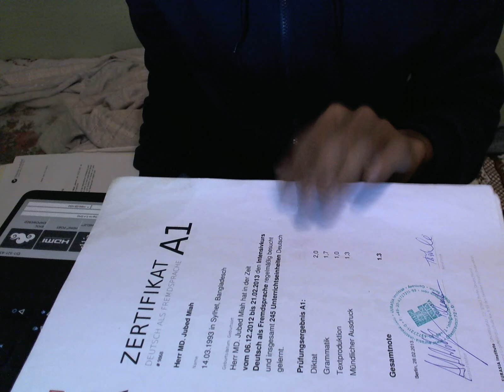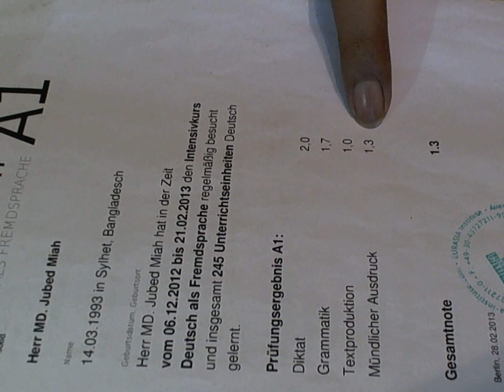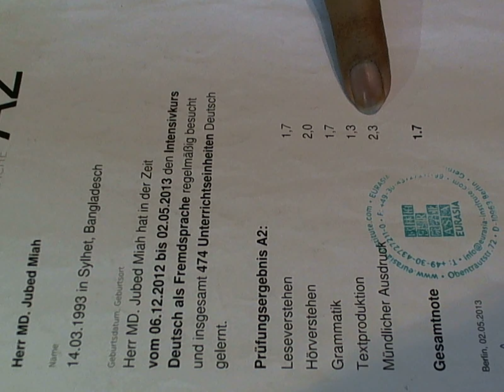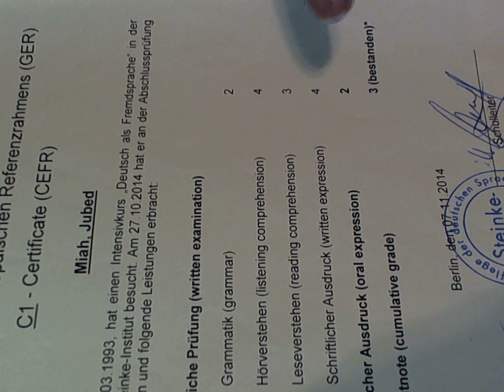how to pass German language test : My Experience/কিভাবে জার্মান ভাষা শিখবেন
how to pass German language test : My Experience

Learning German language is easy . just i share my Experience

may be you have also some learning technics

just comment and let's us know your Experience .
German learning in Bangla tutorial

জার্মান সম্পর্কে প্রশ্ন ও উত্তর পর্ব  ১ /  questions and answers about Germany :Part 1

Please comment about this Tutorial :how to pass German language test : My Experience